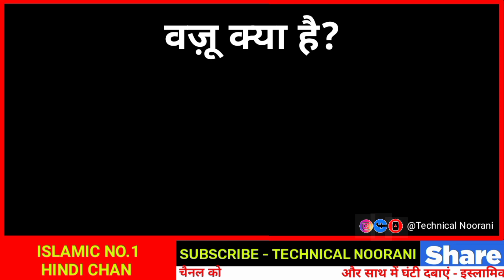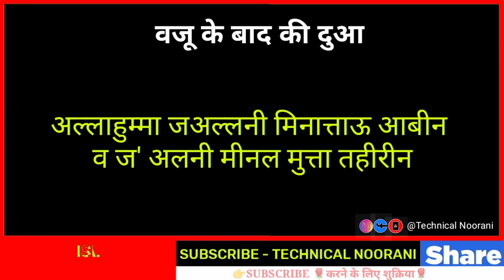wazu karne ka tarika || Waju kaise kare || (Practical) by technical noorani, namaz ke liye wazu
About Us:
is video mein ham sikhenge vaju karne ka Tarika aur vaju kaise karte hain vaju kis tarah se ki jaati hai practical ke sath aur vaju practical sikhenge aur kafi log search karte hain vaju ka Tarika aur vaju karne ka dua aur wazu ki niyat kis tarah se ki jaati hai vaju ki baat ki dua mukmmal vaju ine Urdu vaju karne se pahle kya padhe jaati haivaju karne ka Tarika Sahi aur mukmmal bye technical nurani se sikhe
Islamic Releases provides programmes which are original   educational and informative and entertaining. Islamic Releases is also promotes Dawat-o-Tableegh. The proper presentation- understanding and appreciation of Islam  as well as removing misconceptions about Islam - amongst less aware Muslims and non-Muslims.
Islamic  Urdu   Hindi  vaju kaise karte hain  वजू करने का सही तरीक  वजू कैसे बनता है  वजू कैसे बनाया जाता है-Wuzu Ka Sahi Tariqah, wazu ka tarika for women, wazu karne ka tarika, wazu banane ka sahi tarika  waju kaise kare sunnat tarika  wazu karne ka tarika sunni tarika  wazu karne ka tarika for girl  waju kaise kare   wazu kaise kare  vaju kaise kare

WELCOME OUR YOUTUBE CHANNEL (TECHNICAL NOORANI)
THANKS FOR WACTHNG THIS VIDEO.
ye Channel Education Ke Lie Bana hai Jis App Educate ho sakte hain Bahut Sare Gyan Prapt Kar sakte Hain Is Channel Se

Ham Roz Ki ek Video Lekar Apki Khidmat Me Hazir Hote hai

Shukriya
Allah Hafiz
technical noorani

[ AMAZON ] Amazon.